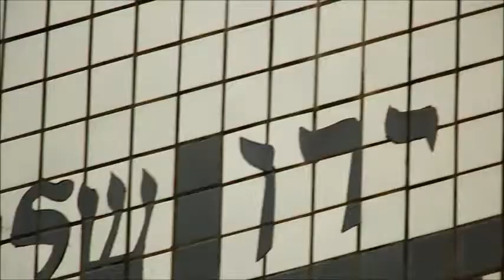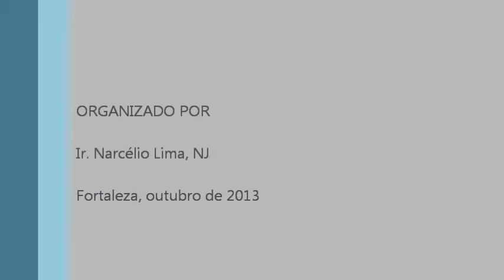Instituto Religioso Nova Jerusalém em imagens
Visão panorâmica da Praia do Arpoador, Fachada do prédio do Mosteiro, Capela comum (visão externa), Biblioteca Pe. Caetano Minette de Tillesse, Capela Comum (visão interna), Celas do Mosteiro (visão externa), refeitório, Noviciado Masculino, Rua Grito de Alerta, Vila do Mar e Escadarias do Mosteiro.
Música de fundo: Imensa Alegria (Comunidade Católica Shalom)